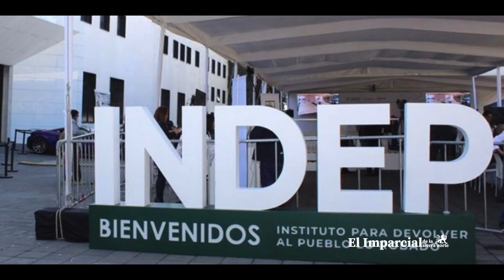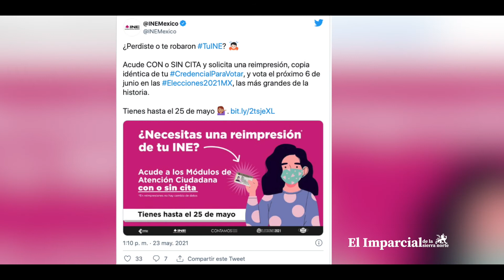CORTE INFORMATIVO 24 DE MAYO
CORTE INFORMATIVO LUNES 24 DE MAYO POR Manuel Santuario